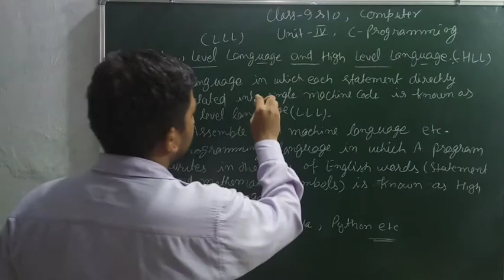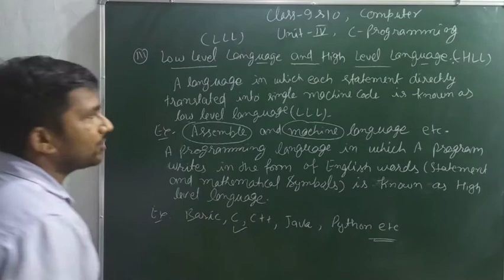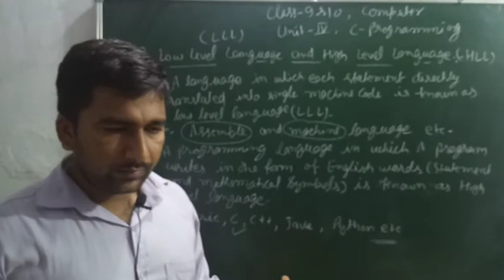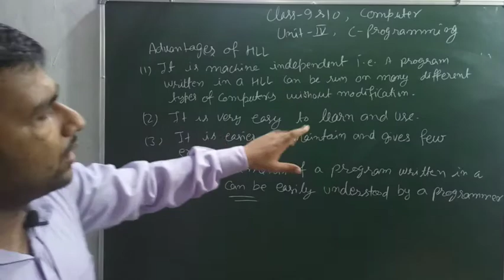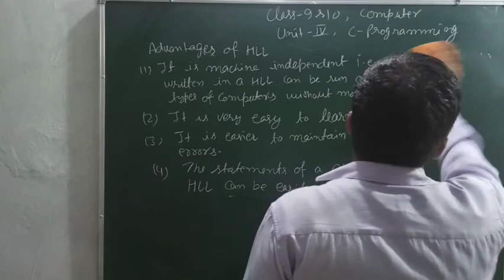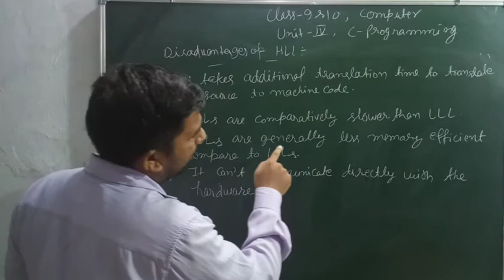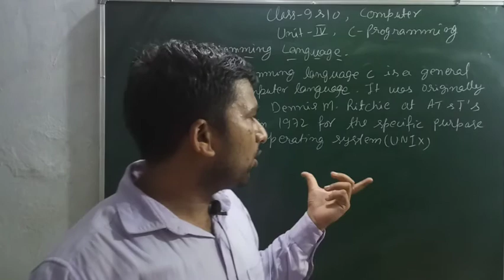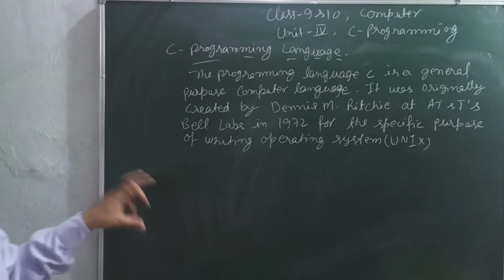class 10 C programming